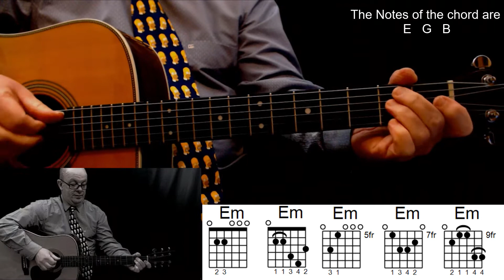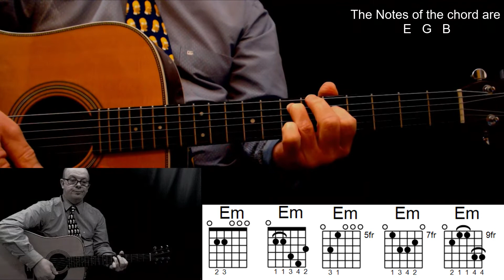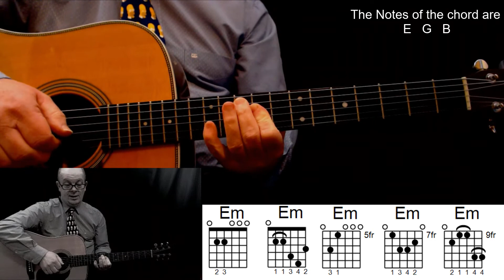2. Key of D - E minor - Chord (ii)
E minor - A major chord in it's own right!
Yes. Practical Theory - Theory with a guitar in your hand.